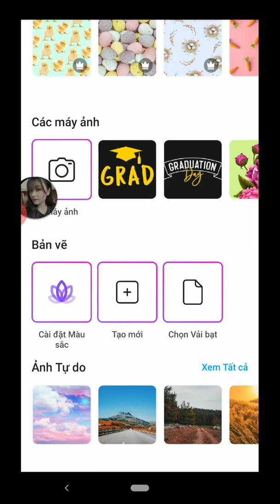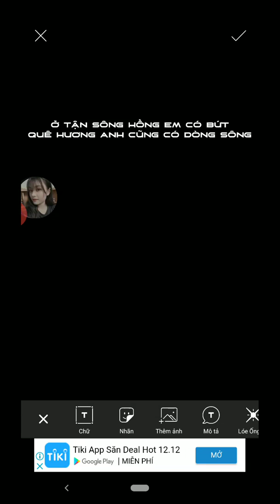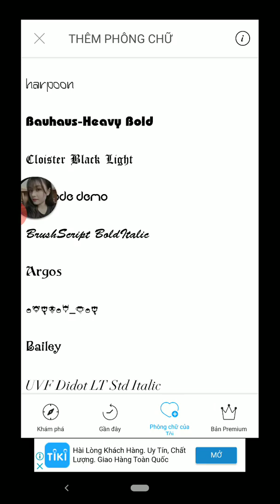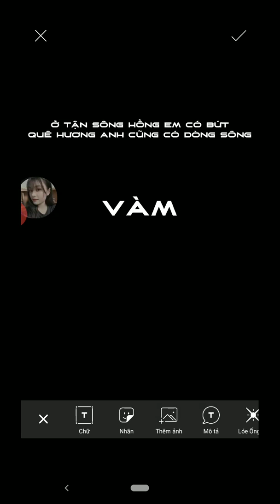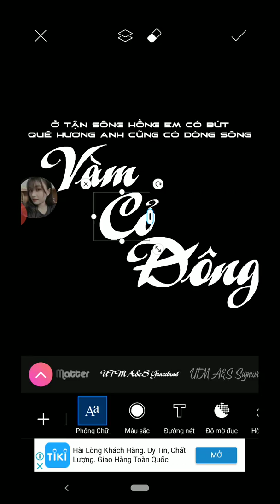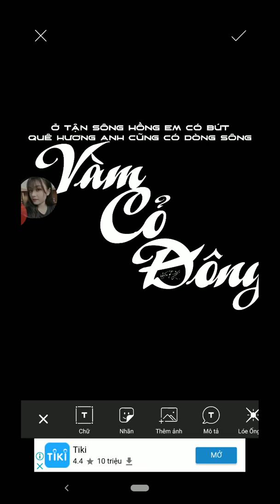Vàm Cỏ Đông Typo